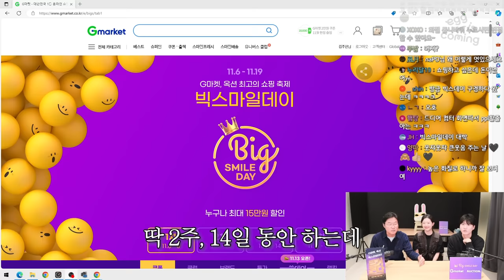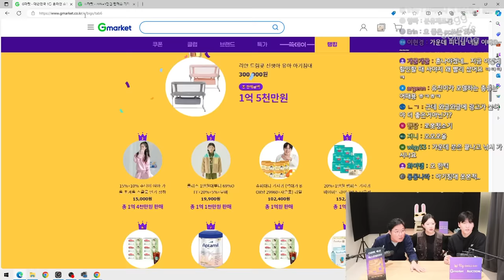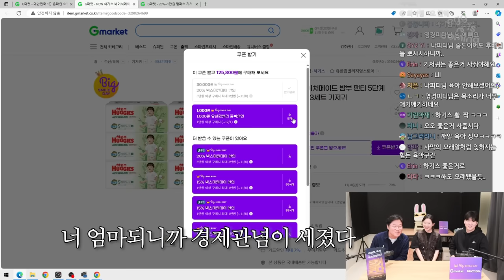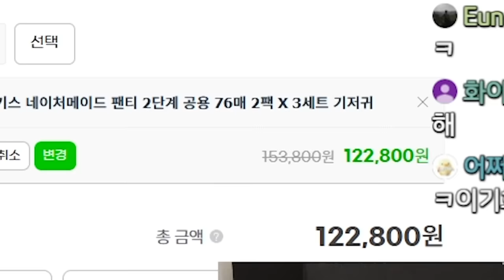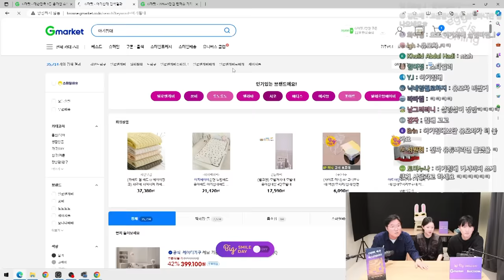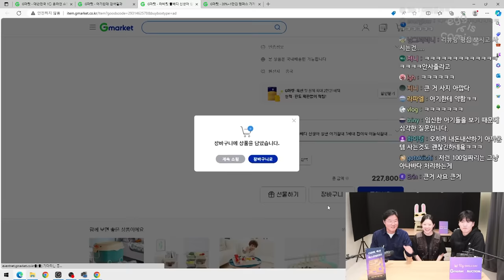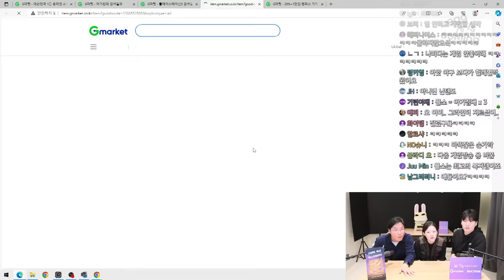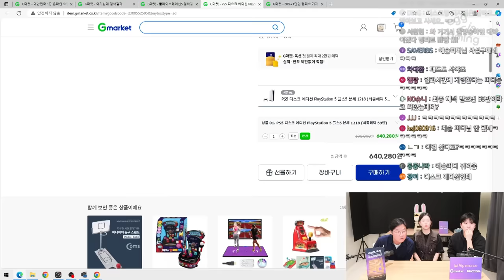[sub] 일과 사랑, 사랑과 일 모두 쟁취한 피디 특집 | 🎥라이브 짧게보기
NA만 몰랐던 이야기